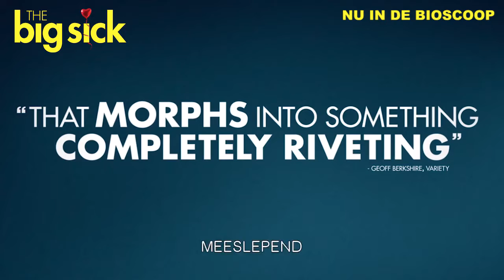THE BIG SICK - nu in de bioscoop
Na een one-night stand zijn de New Yorkse stand-up comedian Kumail (Kumail Nanjiani) en Emily (Zoe Kazan) smoorverliefd op elkaar. Het enige probleem: Kumail verzwijgt zijn vriendin voor zijn traditionele Pakistaanse ouders. Die zien hun zoon toch liever trouwen met een Pakistaans meisje. Wanneer Emily hierachter komt wil ze Kumail nooit meer zien. Maar dan wordt Emily plots zo ziek dat ze in een coma belandt. Terwijl de artsen een oplossing zoeken wijkt Kumail geen moment van haar zijde, tot grote ergernis van Emily's excentrieke ouders (Ray Romano en Holly Hunter). Beetje bij beetje ontstaat er een band tussen Kumail en Emily’s ouders die hun leven voorgoed zal veranderen. The Big Sick is het waargebeurde liefdesverhaal van comedian Kumail Nanjiani en zijn vrouw. De film vertelt op hilarische en ontroerende manier hun gevecht tussen liefde en familietradities. Legendarisch producer Judd Apatow (Girls, Knocked Up, This is 40, Bridesmaids) heeft een reputatie om comedytalent te ontdekken, en overtreft zichzelf met de introductie van Kumail Nanjiani, een acteur die voor altijd een warme plek in je hart zal veroveren. The Big Sick ging onlangs in première op het festival van Sundance en groeide sindsdien uit tot dé romantische komedie van het jaar.